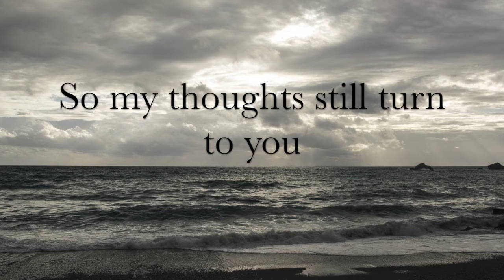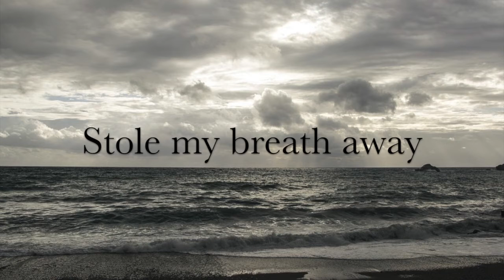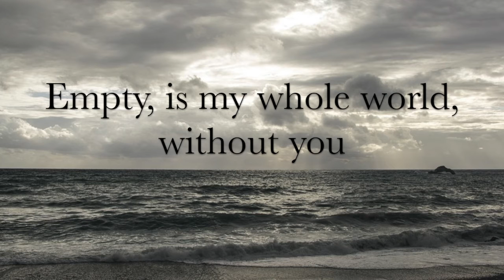Ethan Tarasov - Cloudy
Music & Lyrics by Ethan Tarasov

Vocals by Anson Jones